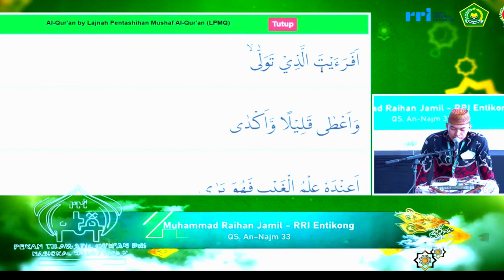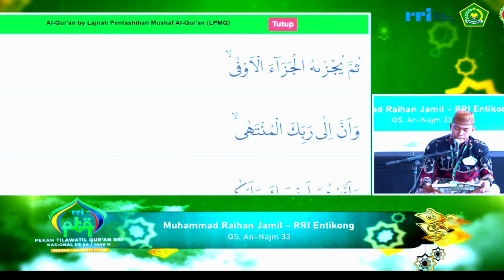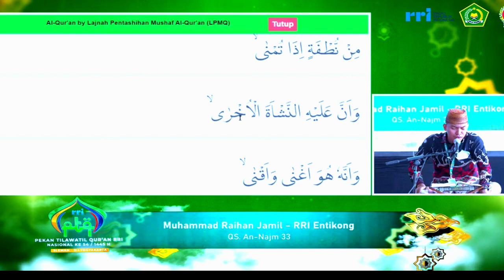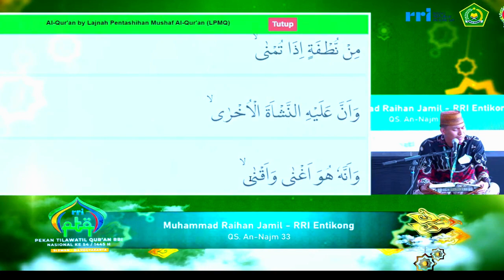SEMI FINAL TILAWAH PTQ RRI NASIONAL KE-54 TAHUN 2024